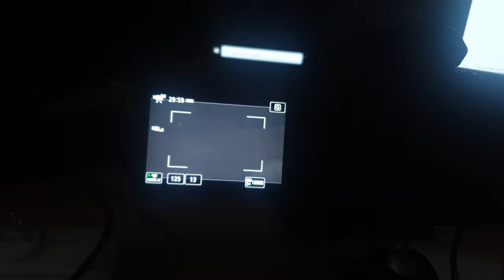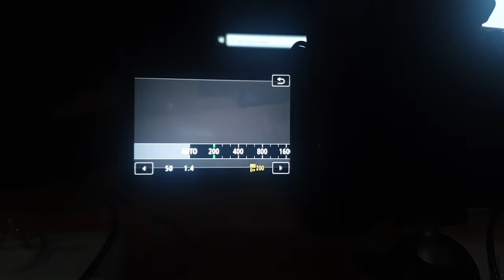How To Make Video Like Pro ! Nepali !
Hi! I’m Ashish Dahal. On my channel, you will find Tech videos, reaction videos and videography, and photography. I love making videos and sharing my experiences with you.

Use Plenty of Light. ...
Use a Clean Background. ...
Choose a Good Video Editing Program. ...
Keep Your Editing Simple. ...
Prioritize Crisp, Clear Audio. ...
Avoid Shaky Footage. ...
Understand the Rule of Thirds. ...
Use Your Phone the Right Way.

Category